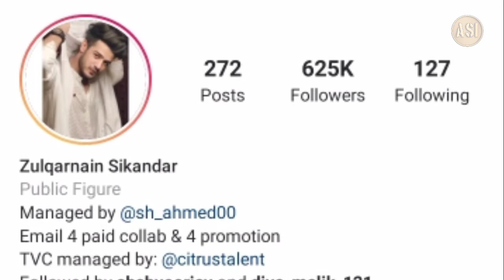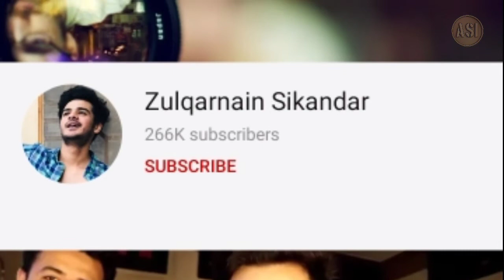Zulqarnain Sikandar Lifestyle - Interview - Family - Tik Tok - Net Worth - Drama -Age-All Stars Info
Tik Tok Star Zulqarnain Sikandar Lifestyle, Biography, Interview, Family, Wife, Lifestory, Drama.